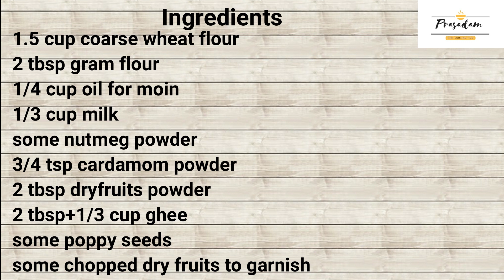Churma Laddoo Without Frying|ગોળ ચુરમા ના લાડુ |भाखरी के लड्डू |Ganesh Chaturthi Prasad |Prasadam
Churma ladu

This is an authentic Laddoo recipe for Ganesh Chaturthi and Samvatsari''
Try to make this healthy Wheat flour laddoo with jaggery and enjoy the festival.

Ingredients:
1.5 cup coarse wheat flour
2 tbsp gram flour
1/4 cup oil for moin
1/3 cup milk
some nutmeg powder
3/4 tsp cardamom powder
2 tbsp dry fruits powder
2 tbsp +1/3 cup ghee
1/2 cup jaggery
some poppy seeds
some dry fruits for garnishing